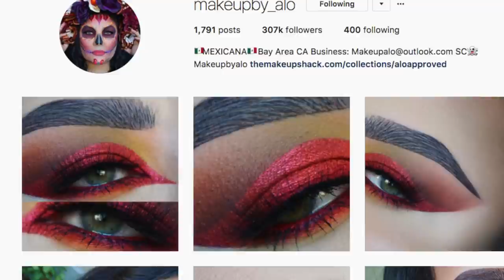Having Babies? Being a Plus Size YouTuber? | Chit Chat GRWM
-FACE-
-Kat Von D Lock-It Primer
-Lo'real Infallible Pro Matte Foundation (I'm shade 105)
-Becca Liquid Highlight in Opal (I mix this with my concealer)
-Smashbox Step-By-Step Contour Stick Trio
-Laura Mercier Translucent Loose Setting Powder
-Tarte Amazonian Clay 12-Hour Blush (shade Paaarty)
-Kat Von D Shade + Light Face Contour Refillable Palette
-Kat Von D Alchemist Holographic Palette (shade Opal)
-Becca Shimmering Highlighter (shade Champagne Pop)
-Nyx Cosmetics Dewy Finish Makeup Setting Spray
-EYES-
-Anastasia Beverly Hills 'Dipbrow Pomade (shade Dark Brown)
-Anastasia Beverly Hills Modern Renaissance Eyeshadow Palette (crease shade Burnt Orange; brow bone shade Tempera)
-Melt Cosmetics (stacker: Dark Matter; shades Blur, Unseen & Enigma)
-Stila Magnificent Metals Glitter & Glow Liquid Eye Shadow (shade Smoky Storm)
-Kat Von D Alchemist Holographic Palette (shade amethyst)
-Too Faced Better Than Sex Mascara
-LIPS-
-Kat Von D Everlasting Liquid Lipstick (shade Lollita 2)
-Tarte Tarteist™ Creamy Matte Lip Paint (shade Birthday Suit)

FOR OTHER CONTENT CREATORS: I use MagicLinks for all my ready-to-shop product links.